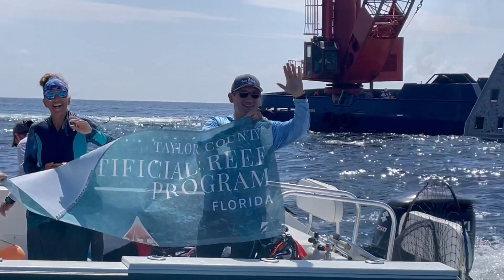Artificial Reef Deployment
Deploying artificial reefs in the Gulf of Mexico near Steinhatchee, Florida.